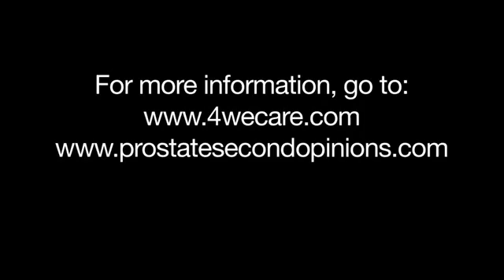Do Biopsies Potentially Spread Cancer